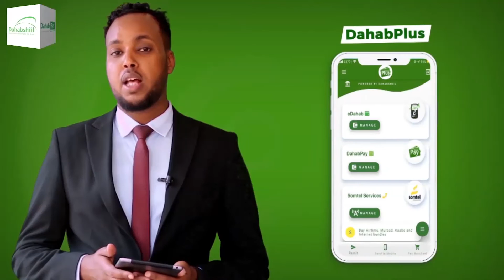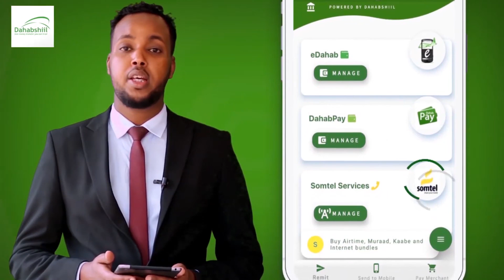Cuddur aan weli la Aqoonsan oo ka Dilaacey Dal Afrika ka tirsan iyo WHO oo War kasoo saartey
Cuddur aan weli la Aqoonsan oo ka Dilaacey Dal Afrika ka tirsan iyo WHO oo War kasoo saarteySomNews Tv Waa Wehelka Bulshada ku Xidhnow Mar Walba